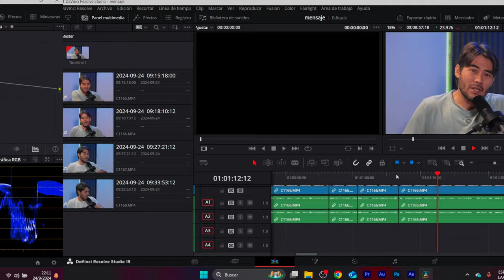Grabar CONTENIDO para REDES SOCIALES ¿teléfono o una cámara?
Cada equipo tiene sus bondades, aquí te explico.